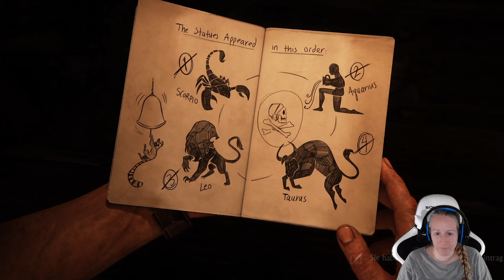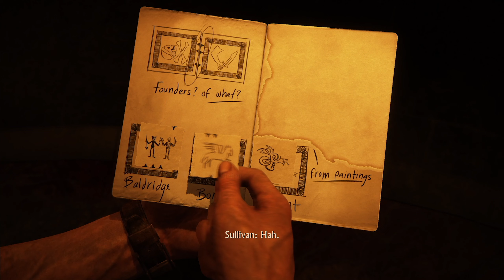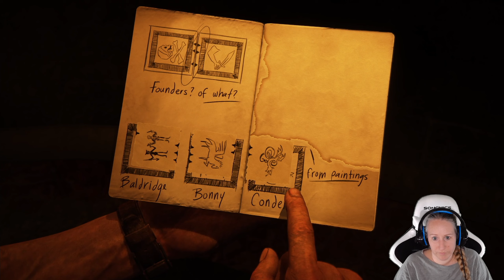Nichts geht ohne Probleme #20 Uncharted 4 A Thief's End [blind] Gameplay Let's Play deutsch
Kommentiertes Gameplay zu „Uncharted 4 - A Thief's End“ .